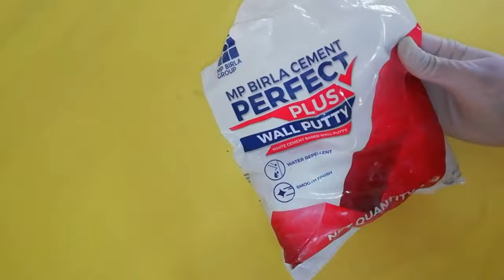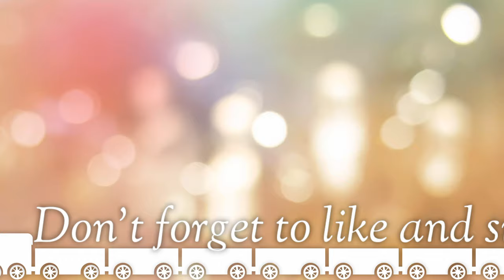Wall Putty Planter | Fish Planter Using Wall Putty | Wall Putty Craft Idea | DIY Planter | Fish Pot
Hello Everyone,
Welcome to Creative Journey.
In this video I am showing you, how we can make fish planter at home using waste plastic box and wall putty.
garden decoration idea

00:00 Introduction 0f channel
00:03 Required Material
00:21 Process Started
00:40 Making wall putty dough stared
01:43 Making base for fish
02:52 Making fish scales
03:36 Making fish tail
05:10 Making fish wings
07:00 Apply 1st color coat
08:04 Apply 2nd color coat
08:57 Fish planter ready

Product Required :
Acrylic Paint
Wall Putty
Plastic Container

Please share your feedback in comments also put your suggestions in comment box